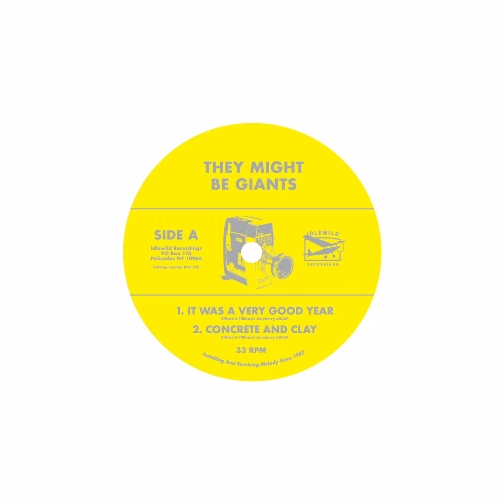They Might Be Giants - Up The Junction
From the "Four Covers From TMBG" vinyl EP